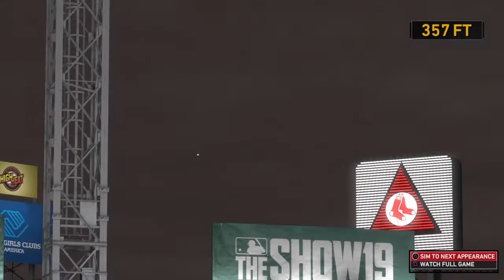Next Series of the Homestand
The Red Sox continue on with the Homestand, as they face the Detroit Tigers